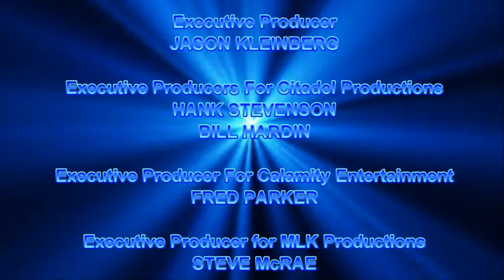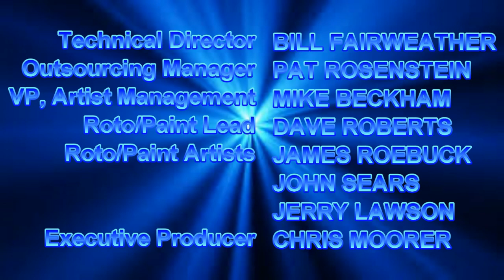[#753] CBS Television Studios Logo Bloopers Episode 41: Welcome to Skylands!/Paw Patrol Mania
Part 1: In Welcome to Skylands!, Cynder will direct and Spyro will man the logo. The following logos to appear are: Skylanders Spyro's Adventure, Skylanders Giants, Skylanders Swap Force, Skylanders Trap Team, Skylanders Superchargers, and Skylanders Academy (Netflix).

[Bloopers Included: Skylanders Spyro's Adventure, Skylanders Giants, Skylanders Swap Force, Skylanders Trap Team, Skylanders Superchargers, Skylanders Academy (Netflix), Devil and She-Devil, Skylanders]

Part 2: In Paw Patrol Mania, characters from the Paw Patrol are joining the crew. They are as follows: Ryder, Chase, Marshall, Rocky, Rubble, Zuma, and Skye (after the Paw Patrol logo shows up). Other logos appear are: Lakes High School logo, Atlanta Falcons, and Army of Nickelodeon Logos (which triggers the Paw Patrol cast).

[Bloopers Included: Paw Patrol, Lakes High School, Atlanta Falcons, Army of Nickelodeon Logos (which triggers the Paw Patrol cast), Tampa Bay Lightning, Vivendi Universal Games (2004)]

Produced in association with YouTube Red Original Series
a Citadel Productions/Calamity Entertainment production
Distributed by MLK Enterprises (USA), Inc.

(C)2018 WTRUCinemation Productions, Inc.